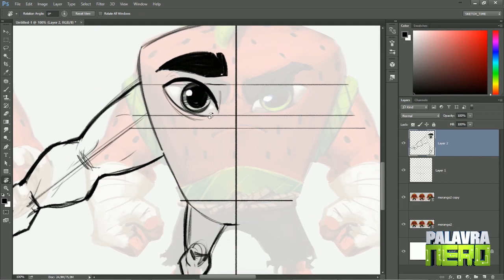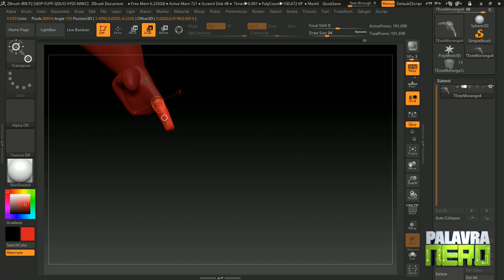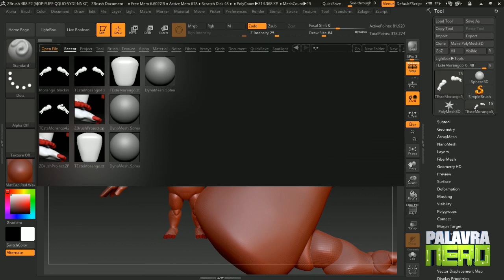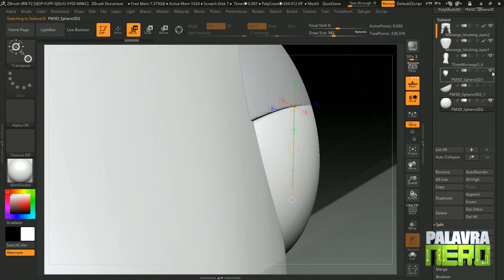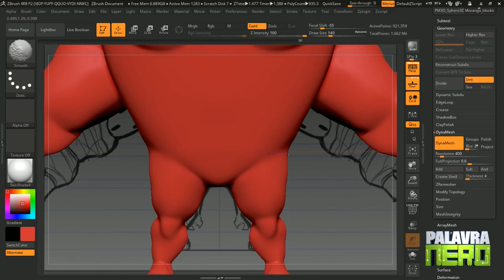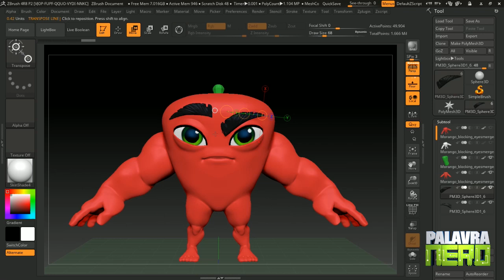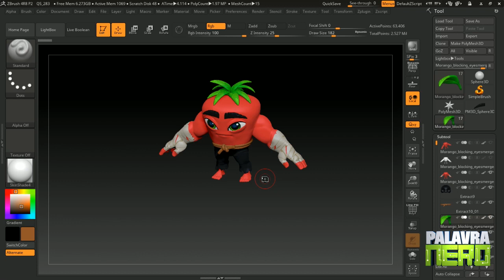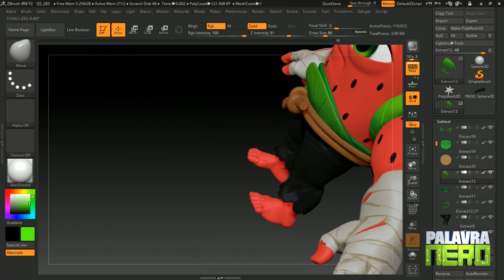MORANGO EM 3D? - Strawberry Warriors